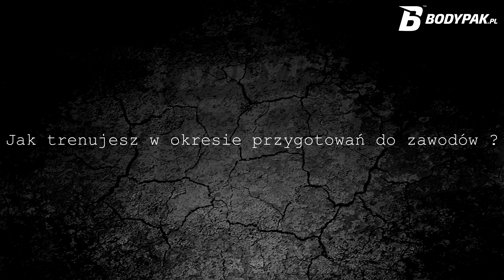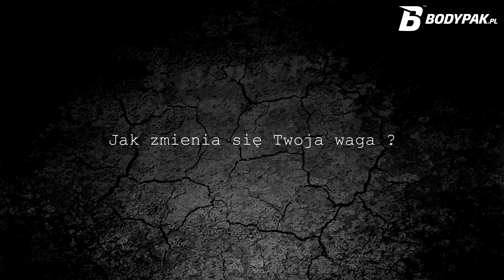Bartłomiej Bąk odpowiada na pytania | trochę o wszystkim ;)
Film z okresu roztrenowania który rozwiewa wiele wątpliwości odnośnie podstawowych spraw. Jak również pokazuje strongman trochę w innym świetle.

Było kilka pytań jak pewne kwestie u Bartka wyglądaja więc zapraszam do zobaczenia materiału :)